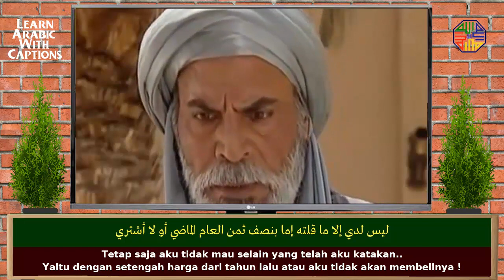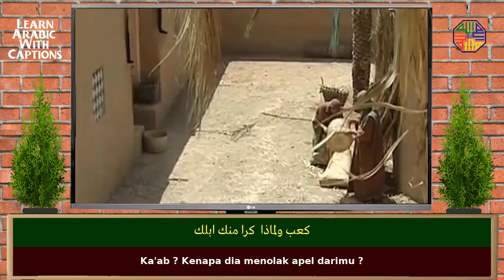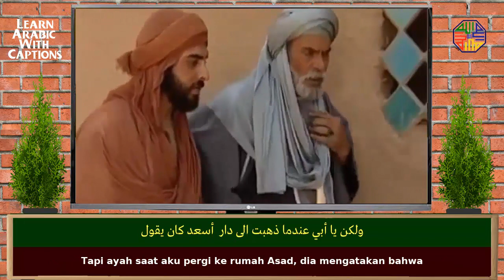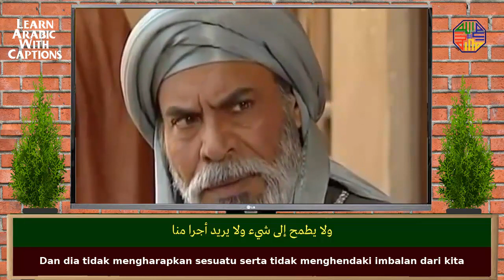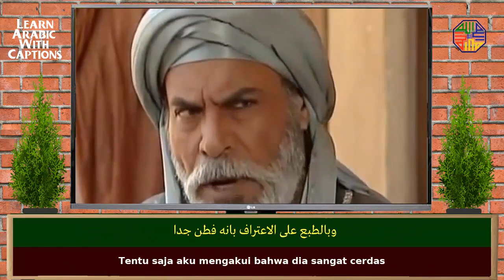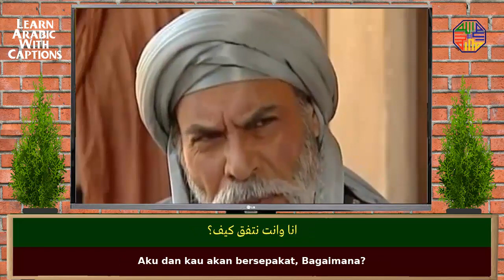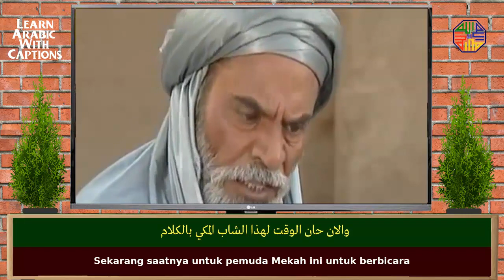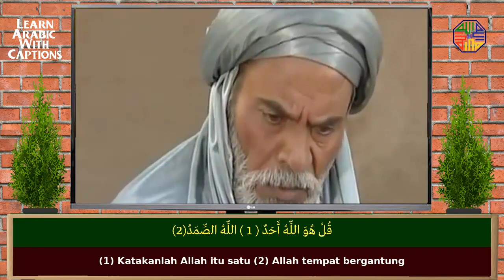Drama Bahasa Arab Asli | Berkah Agama Baru | Learn Arabic With Captions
Berikut adalah media pembelajaran Bahasa Arab melalui tayangan video berbahasa Arab yang disertai dengan terjemahan bahasa Indonesia. Dengan video pembelajaran ini kita akan mendapatkan pengucapan dan tutur kata bahasa Arab yang baik karena diucapkan langsung dari suara lisan orang Arab. Video pembelajaran ini sangat cocok bagi yang sedang meningkatkan kemampuan berbahasa Arab, khususnya untuk melatih pendengaran (listening). Semoga dengan model video pembelajaran bahasa Arab ini akan dapat lebih mempermudah pemahaman dan menjadikan pembelajaran lebih menyenangkan serta tidak jenuh dan bisa membantu bagi yang sedang mengembangkan bahasa Arab.

Di bawah ini ini kami sediakan beberapa Playlist Video berbahasa Arab yang sudah diterjemahkan ke bahasa Indonesia untuk membantu mempelajari dan meningkatkan serta berlatih kemampuan dalam Bahasa Arab, terutama dalam hal membaca (Reading) dan mendengar (Listening) serta menambah kosa kata (Vocabulary) :